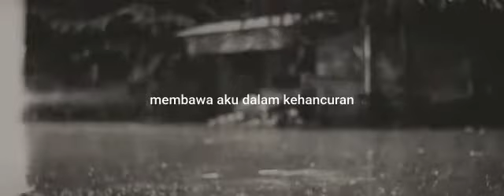Cocok banget dengerin lagunya pas lagi musim hujan begini 🤗